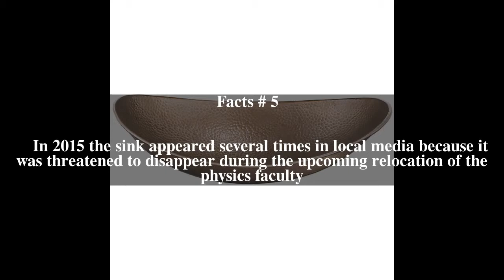Einstein's Sink Top # 5 Facts